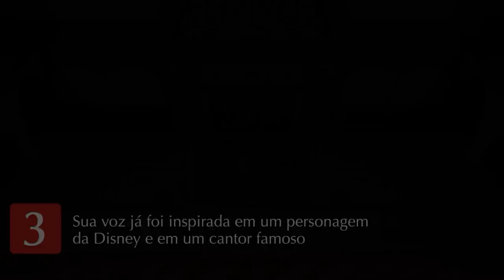ALBERT WESKER | REVIL FACTS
Primeira edição do REVILfacts! Quadro novo que vai trazer diversas curiosidades sobre o unverso Resident Evil até vocês! Na estréia, cinco fatos sobre o vilão mais amado de RE: Albert Wesker!